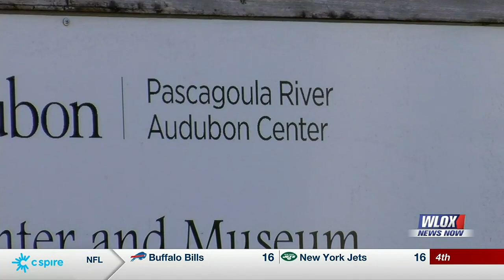Coast Life: South Mississippi’s hummingbird migration spectacle